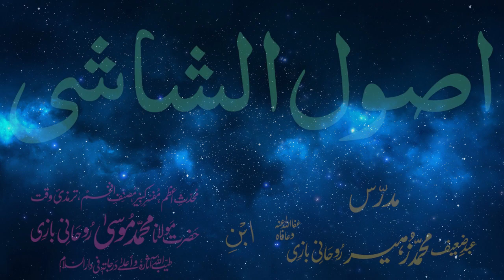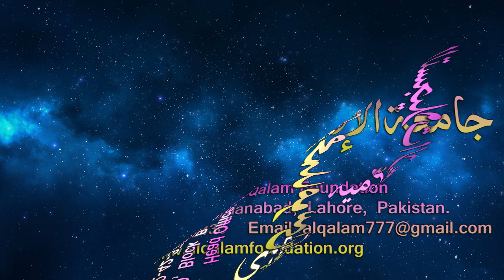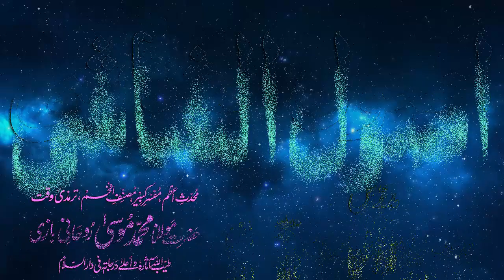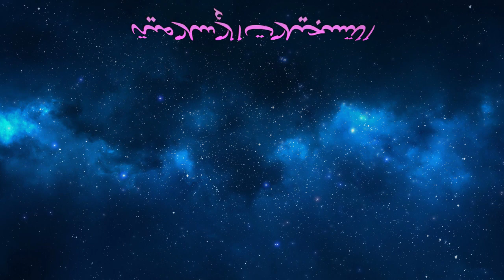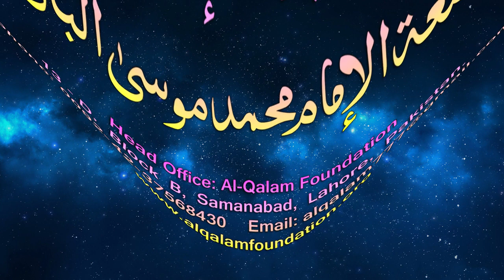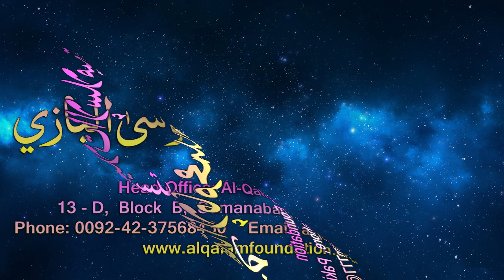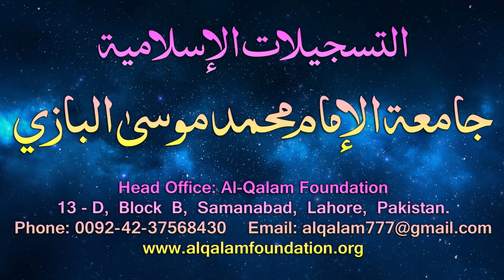Usul-e-Shashi Dars - 94 - page - 075 - by Maulana Muhammad Zuhair Albazi - 25/06/2006